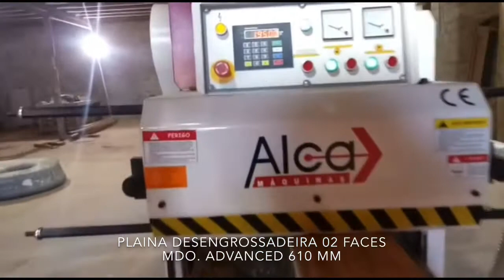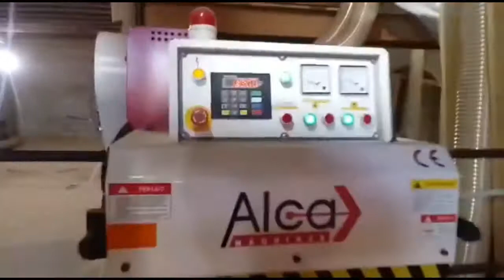Plaina desengrossadeira duas faces 610 mm, modelo Advanced usinando vigamento de telhado, ALCA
Neste vídeo, apresentamos a Plaina Desengrossadeira Dupla Face ALCA, modelo Advanced, em ação, enquanto ela usina com precisão vigamento de telhado. Com uma largura de 610 mm, esta máquina oferece eficiência e versatilidade para lidar com uma variedade de materiais e aplicações na indústria madeireira.

A Plaina Desengrossadeira Dupla Face ALCA é projetada para fornecer resultados consistentes e confiáveis, garantindo cortes precisos e acabamento impecável em cada peça. Seja para trabalhar com vigas, tábuas ou outros elementos estruturais, esta máquina oferece o desempenho necessário para atender às demandas mais exigentes.

Confie na ALCA para fornecer soluções de usinagem de alta qualidade que impulsionam sua produtividade e qualidade. Invista na Plaina Desengrossadeira Dupla Face ALCA e leve sua produção de vigamentos de telhado a um novo patamar de eficiência.

Para mais informações sobre a Plaina Desengrossadeira Dupla Face ALCA, visite nosso site Alca Máquinas.

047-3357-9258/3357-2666